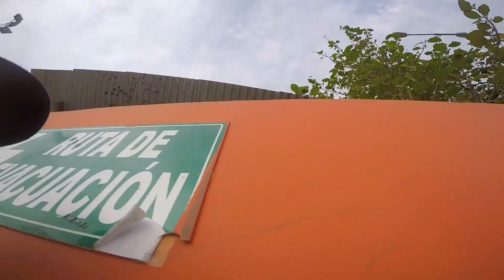BMX-un dia éxitoso de bmx con mis amigos,el triunfo en la casa